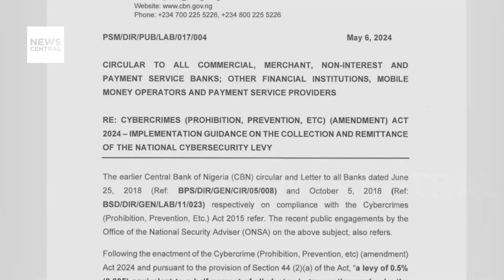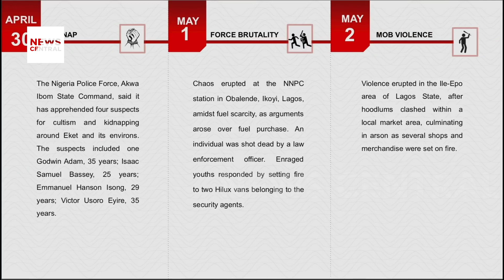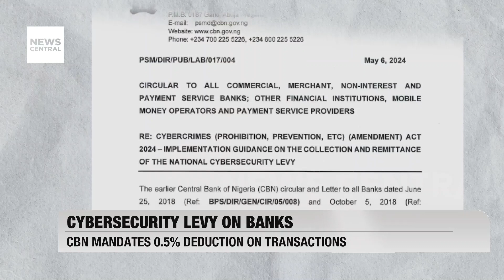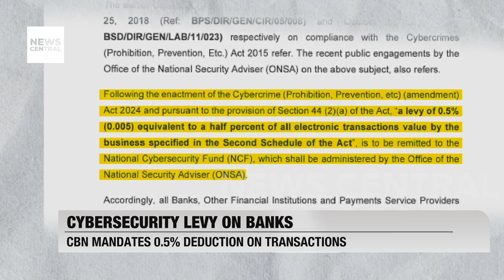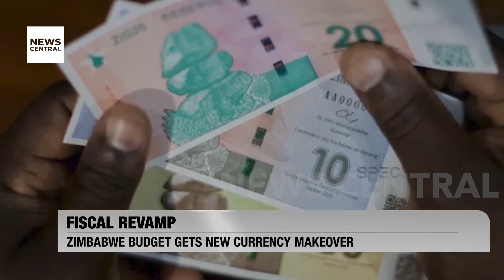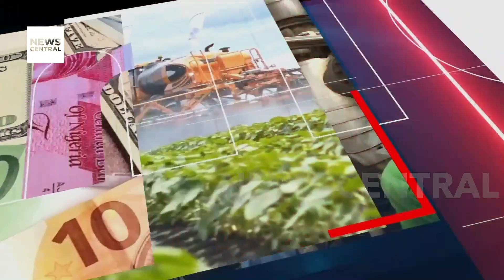Nigerian Senate Investigates Delay in $18.5 Billion Abuja Economic City Project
This coverage highlights the Nigerian Senate's action to investigate the significant delays in the $18.5 billion Abuja Centenary Economic City project, focusing on the reasons behind the stalled progress and seeking ways to expedite its completion. In addition, we cover President Bola Tinubu's confirmed return from Europe, addressing the public's concerns about his recent absence. The political atmosphere intensifies as the APC pushes for the impeachment of Rivers State Governor Fubara, signalling a deepening division within the region. Economically, the Nigerian House of Representatives is putting pressure on cement manufacturers after a sharp rise in prices, demanding accountability within two weeks. We also delve into the controversy surrounding the new cybersecurity levy imposed by the Central Bank of Nigeria, which has sparked widespread criticism from the Nigeria Labour Congress, deeming it excessive during economic challenges.